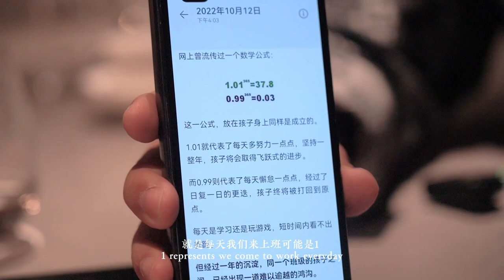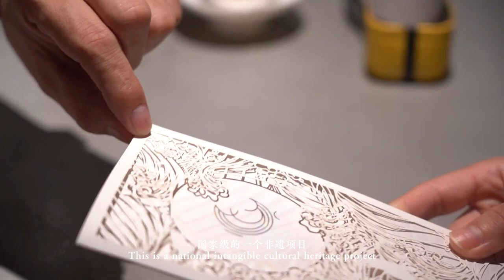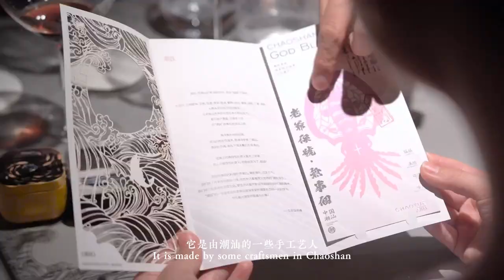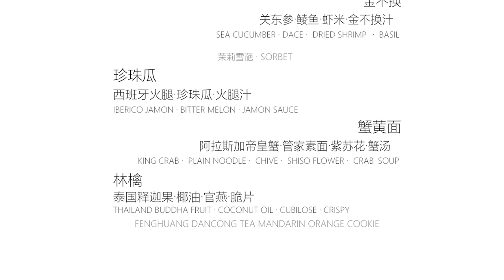潮跃# Chao YUE Modern Cantonese Cuisine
Experience food & wine pairings with Meiyu#
The award-winning @YUE Modern Cantonese Cuisine has become a symbol of modern cuisine in Guangzhou. It explores another possibility for traditional Cantonese cuisine, and the YUE’s team is constantly going above and beyond.
屡获奖项的@跃现代粤菜料理 已经成为广州现代料理的一个符号，为传统粤菜开辟了另一种可能，将潮汕菜用现代手法演绎，并从菜单、器皿、桌游、以及餐厅设计等各个维度体现潮汕文化... 用柒师傅的话说：“我们做的不只是菜，而是整个的体验，是一种回忆..."